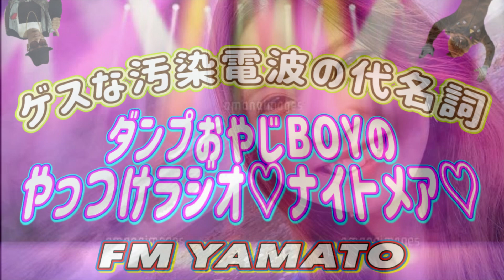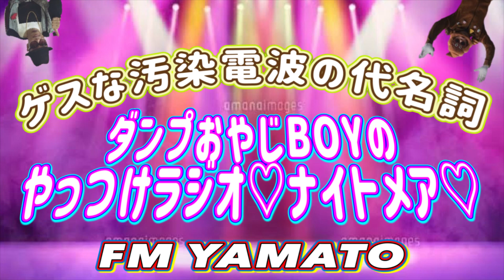2024.1.16 ダンプラジオ【ゆりえ帝国☆放送部】美女：鈴木友里絵 イケメン：澁谷健史 キモ男：ダンプおやじBOY ハチャメチャラジオ📻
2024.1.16 オンエアーラジオ📻
FMやまと／神奈川県
【ダンプおやじBOYの やっつけラジオ♡ナイトメア♡】
毎月第3火曜日は、ハチャメチャワチャワチャラジオ
『ゆりえ帝国☆放送部』
DJ／鈴木友里絵（東京都）、澁谷健史（大阪府）、ダンプおやじBOY（神奈川県・長野県）
☆OP ご挨拶&メッセージ紹介
☆ゆりえ女帝の懺悔室
☆ゆりえ帝国マンガ研究部
☆イベント告知&エンディング